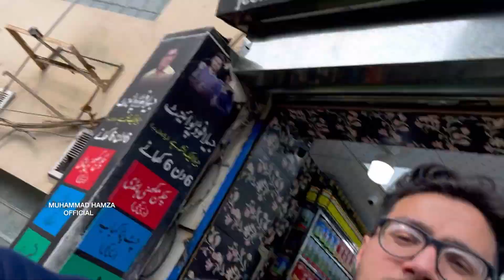JEELA KO SAB WORKERS CHOR GAYE💔JEELA TANHA REH GYA😭PHIR GOOD NEWS MIL GAI😍Jeela food point Lahore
Main bulevard Gulberg main market opposite city tower lahore

Reviews: the taste was just incredible fully recommended

The Specs of Jeela food point:
7 din 7 khanay
Pure Desi ghee
Cream
Butter
Mayonnaise

jheela food point new location lahore
jeela food point lahore
jheela food point
jeela food point location
lahore street food
jheela food point new location lahore gulberg
best street food in lahore
street food
jeela makhni handi
jeela new food point